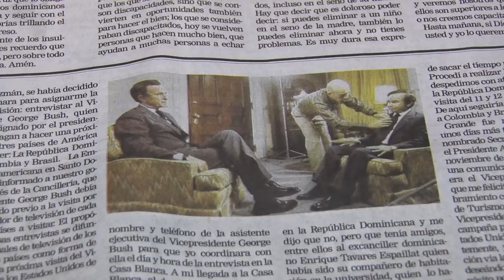Ellis Perez, Dominican Republic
Tourism in the Dominican Republic is an essential part of the economy and a popular destination for tourists from the USA and elsewhere.
Ellis Perez has a lifelong involvement as former Minister of Tourism and President of the Dominican Republic film commission  and hotel association, and other important positions.
Show # 1074